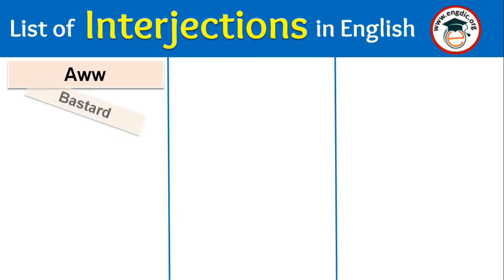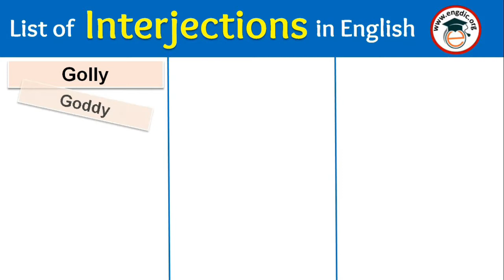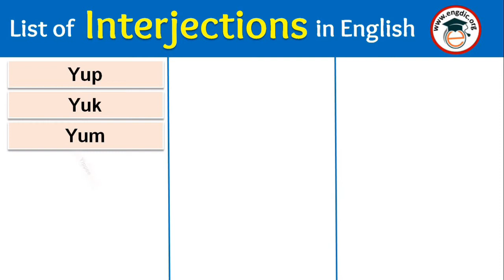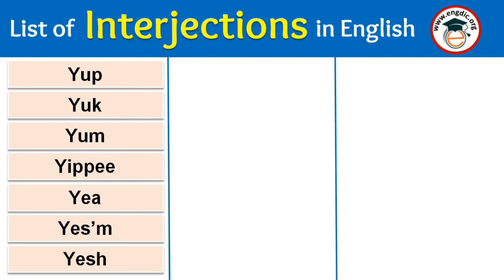List of interjections in English : 100+ Interjections List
Here is the list of most common and daily used Interjections in English. Learn these interjections if you want to speak English Fluently. These Vocabulary words are very important in our daily conversation.